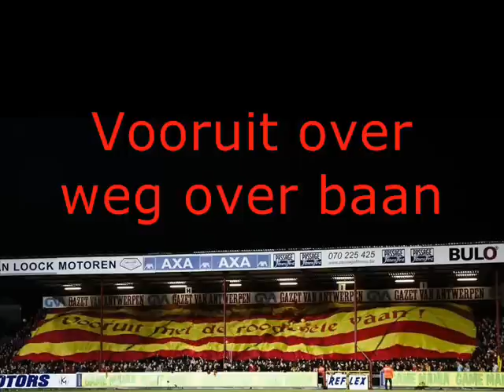Vooruit met de rood gele vaan !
Uit de oude doos !